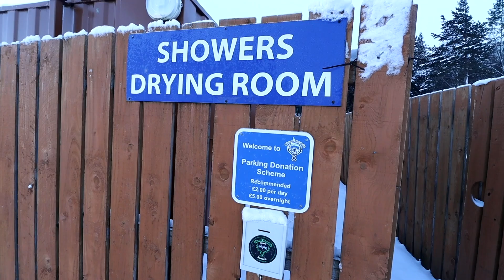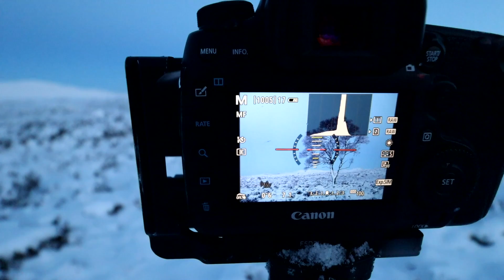Winter in the Camper Van | Photography Trip Scotland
This is video 3 in a landscape photography series filmed over a 5 day period in Scotland. I took my camper van and drove north across the border after having seen one of the most promising weather forecasts in living memory; a huge snow dump followed by high pressure! Game on. In this video I try to keep the winter conditions out of my van, I drive around a lot in search of roadside compositions and I give a hot tip on where to stay when visiting the area of Glencoe.

**Music**
From Indigo - Justnormal
Shores - Jones Meadow
Pines - Rannar Sillard